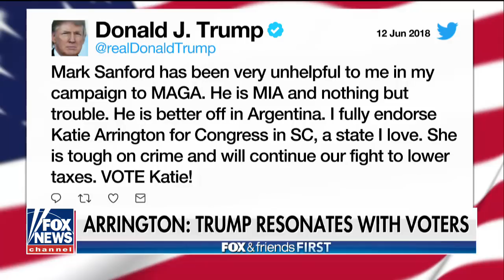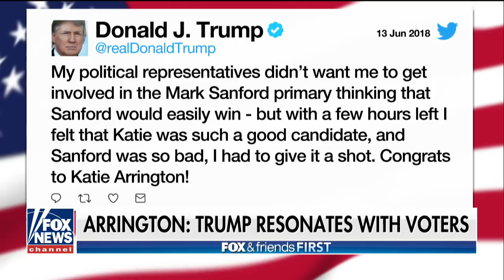Katie Arrington wins South Carolina GOP primary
Republican weighs in on the impact of President Trump's endorsement in winning the close race.